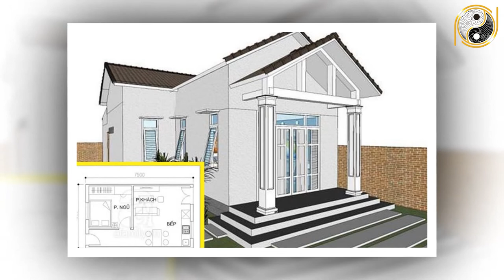Tuổi Quý Hợi 1983 Xây Nhà năm 2022 MAY MẮN LIÊN TỤC, Giàu Sang Phú Quý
01. Linh phù giải hạn
02. Hồ lô hóa giải Ngũ Hoàng
03. Mai Hoa Phú Quý
04. Gương bát quái tinh cầu
05. Kim bài thái tuế 2023
06. Vòng tam hợp Dần Ngọ Tuất
07. Vòng tam hợp Thân Tý Thìn
08. Vòng tam hợp Hợi Mão Mùi
09. Vòng Tam Hợp Tỵ Dậu Sửu
10. Bát bảo tâm kinh
11. Minh Quang pháp bảo cầu
12. Minh Quang pháp bảo lục giác
13. Tỳ Hưu Lộc Tài (Đồng)
14. Tỳ Hưu Khai Vận ( Bạch Ngọc)
15. Bách Niên Tụ Tài ( tụ tài lộc)
16. Song long ngọc ấn ( ấn thăng quan)
17. Kim bài ngũ Lộ Thần Tài
18. Hồ lô bình an ( treo xe)
19. Móc khóa văn xương
20. Ống bút văn xương gỗ đào
21. Bút văn xương gỗ đào
22. Bút văn xương gỗ đào nhỏ
23. Hoa mai kim tiền ( mạ vàng )
24. Các vật phẩm phong thủy khác Tuổi Kỷ Hợi 1983 Xây Nhà năm 2022 MAY MẮN LIÊN TỤC, Giàu Sang Phú Quý.